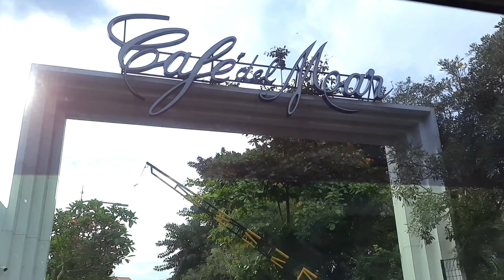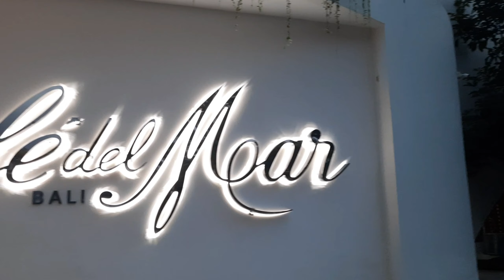Suasana Cafe Del Mar Bali